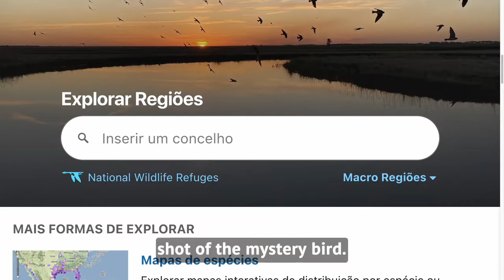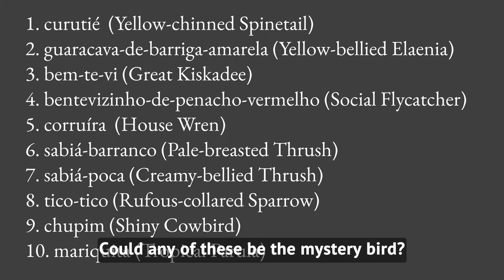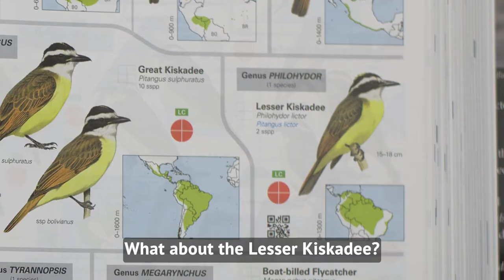Return to São Paulo: What's that bird? Episode 27 (em português)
I am very excited to announce the first episode of What's That Bird? to feature guest narration by Lis Maestrelo in Brazilian Portuguese!

What's that bird? is a bird identification show where anyone can submit their bird pictures for identification. Come and learn about identifying birds!

00:00 Why is Jason gone?
00:23 The mystery bird
01:03 Using just one hotspot
01:31 A list of 10 possibilities
01:50 The lookalikes
02:09 Ruling out the others
02:29 Conclusion